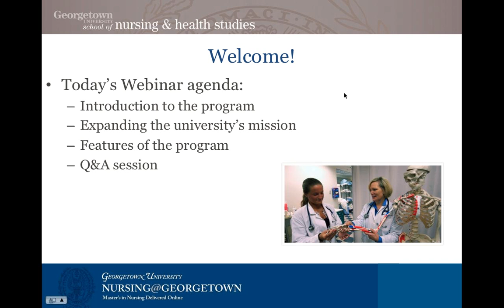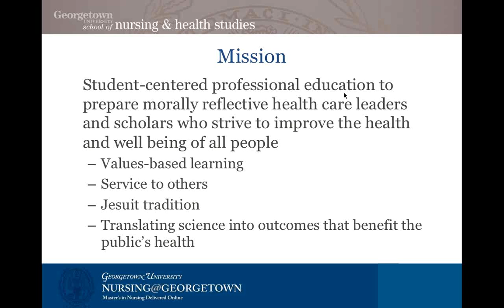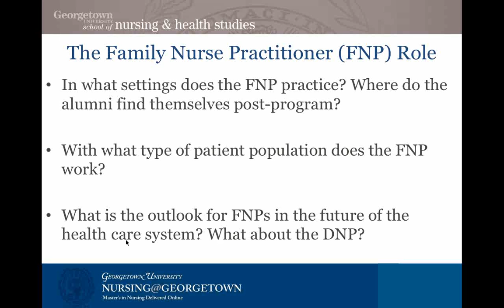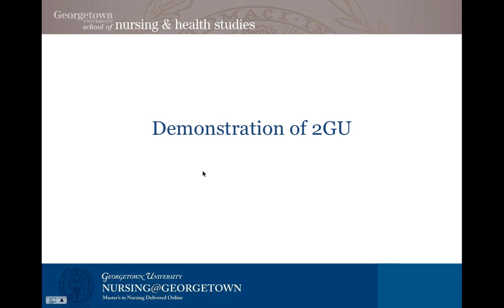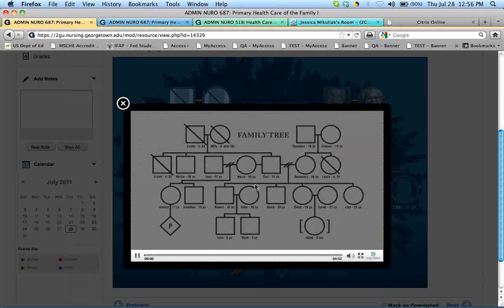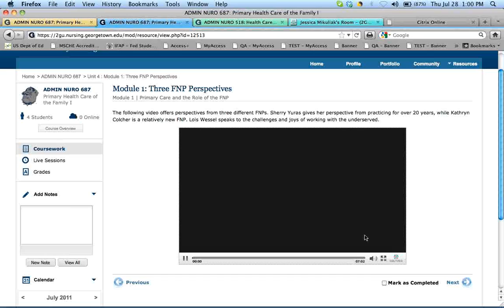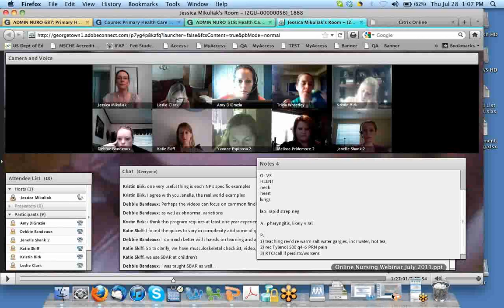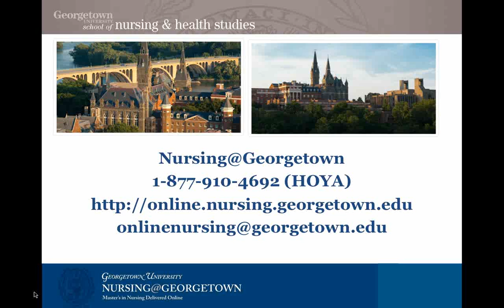A Georgetown First: Graduate Nursing Programs Go Online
July 28, 2011, Presented by Dr. Kathy Ellis and Dr. Jeanne Matthews